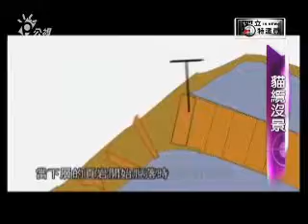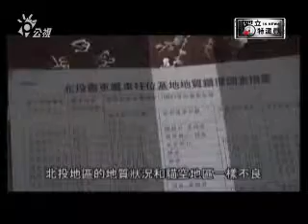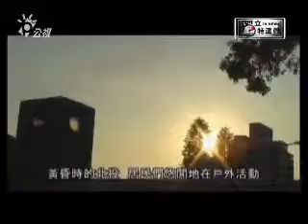20100428獨立特派員146集{貓空沒景}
為什麼貓纜沒有經過環評就興建呢？
規劃中的北投纜車會不會成為下一個貓纜？
這週的公民特派員，是住在貓纜附近的政治大學學生作品。自從前年九月薔蜜颱風來襲，造成T16塔柱邊坡下滑以後，貓纜的爭議就不曾間斷。到底貓纜出了什麼問題？為什麼可以在興建過程一再變更名目，甚至不經過環評？一起來看看，他們發現了什麼...